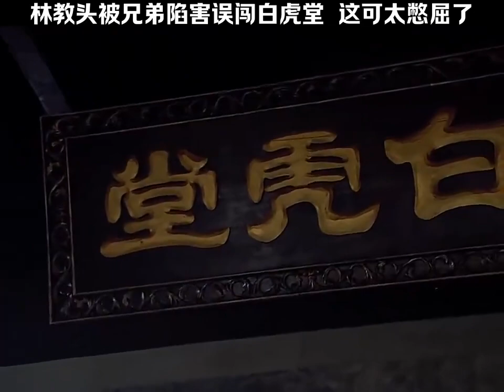林教头被兄弟陷害误闯白虎堂这可太憋屈了